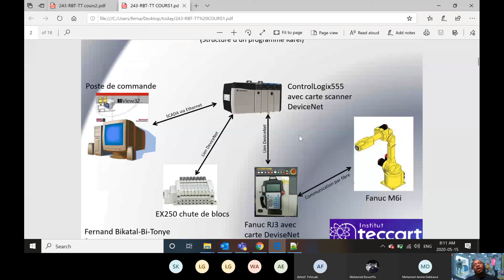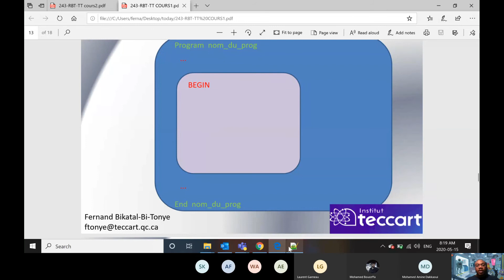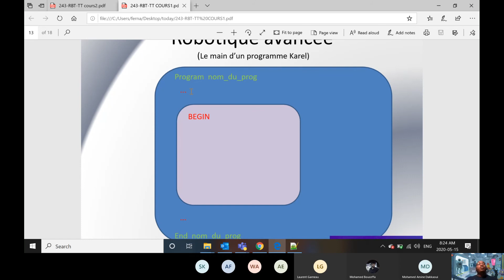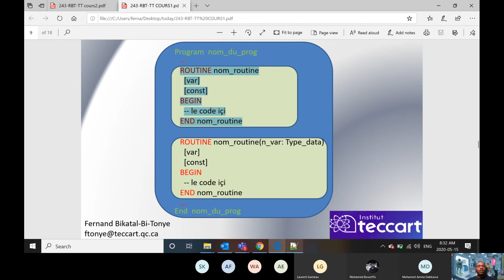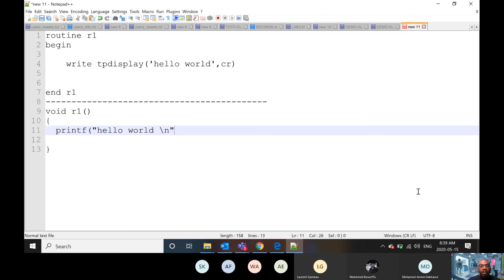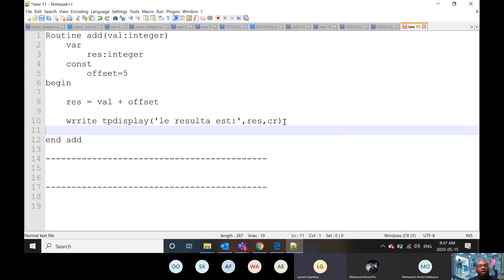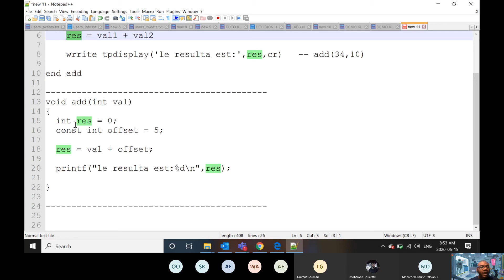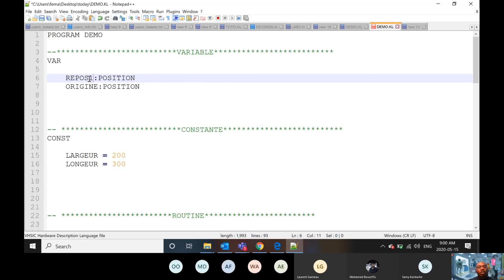Robotique avancée structure de programme Karel partie 2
Déclaration et appel de fonctions Karel ; comparaison avec des fonction équivalentes en C